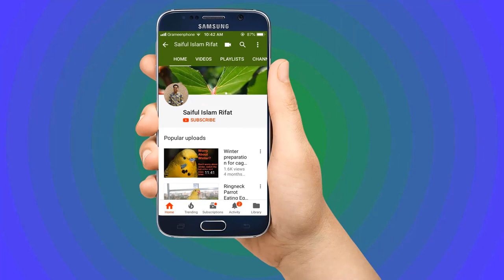Homeopathy Treatment For Birds- Part 2 || Breeding Management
Here we were discussing about Homeopathy Treatment for your adorable birds. Our topic was about How to treatment & prevention mentioned disease & problem by homeopathic medicine.
1. Increase egg fertility,
2. Offspring feather plucked prevention & treatment
3. Birds splayed leg problem prevention & treatment
4. Egg binding prevention & treatment
5. Birds aggressiveness treatment
6. Canker prevention & treatment
7. Homeopathic medicine breeding course & so more.
I think you will get a good benefits to watch it.
For more information & query, ask your question in our facebook group